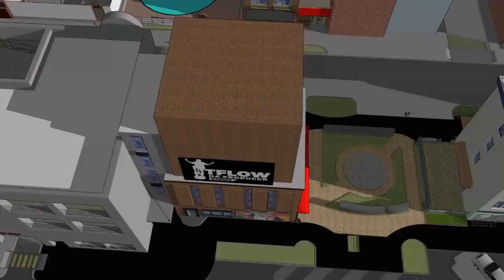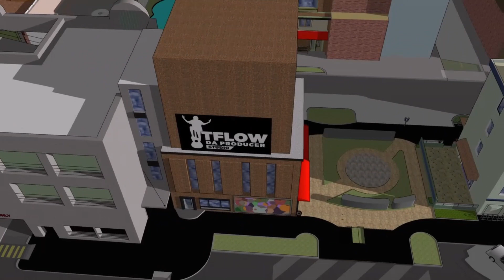TflowDaProducer - Abaningi ft Ma9nine x Dice x Dot.6ix (Animated Video)drill zimhiphop #2023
Produced by TflowDaProducer @tycoonentertainmenttflowda6478
Animation by Souls of Color